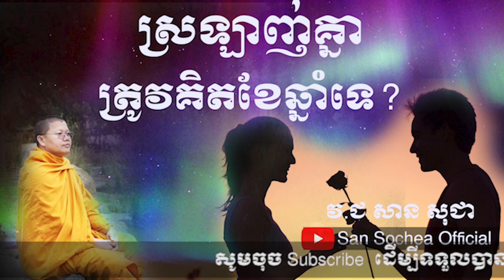San Sochea ស្រឡាញ់គ្នាត្រូវគិតខែឆ្នាំទេ? San Sochea Official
Keyword (ពាក្យគន្លឹះ):
សាន សុជា
ព្រះភិក្ខុវជិរប្បញ្ញោ សាន សុជា
វត្តមណីរតនារាម
San Sochea
មេរៀនព្រះធម៌
មេរៀនព្រះអភិធម្ម
ស្តាប់ព្រះធម៌